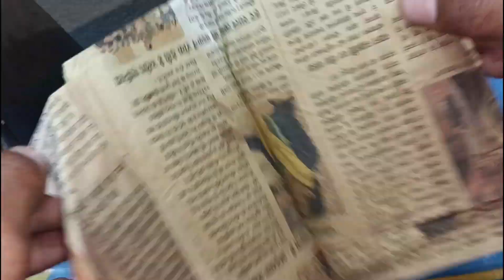Best Iron Super Experiments In Hindi || प्रेस से कपड़ा जला दिया केसे अभी देखो 😲